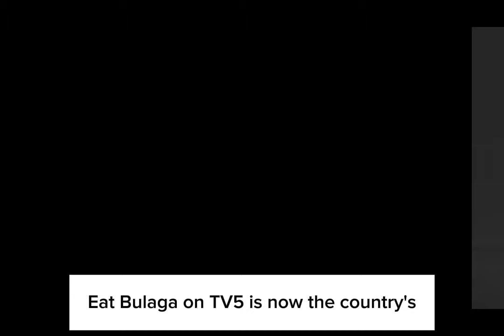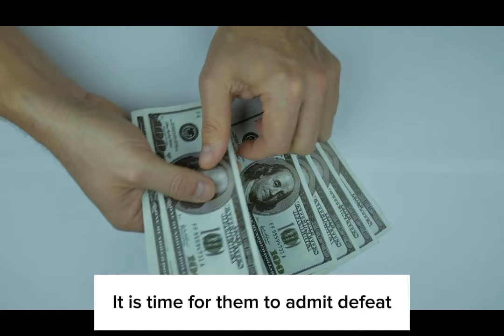Time to Raise the White Flag: Jalosjos Clan Should Focus on Politics